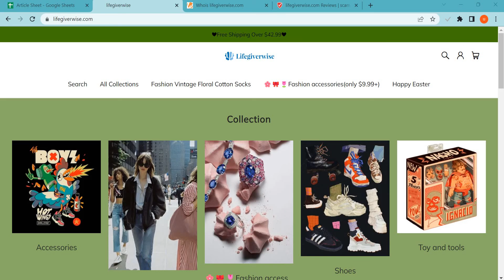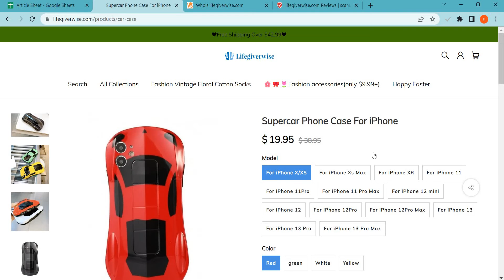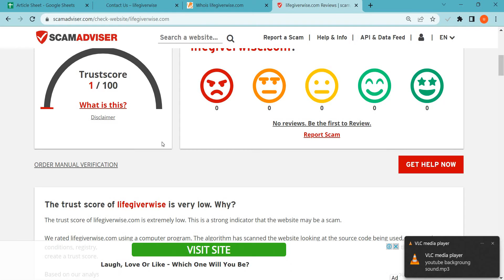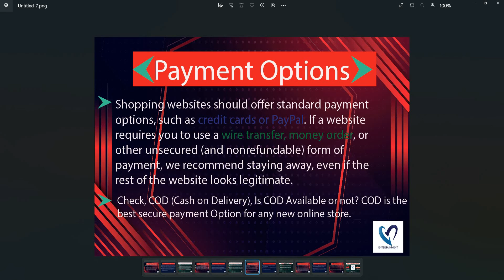Life giver wise Reviews 2023: Is Lifegiverwise.com safe for online shopping?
Lifegiverwise.com is an online e-commerce shopping website selling different types of products. So, we are here to guide you, on how to check the authenticity of any genuine website

1. Firstly you should check the domain age of any website if the domain is older it is more reliable.

2. Pay attention to whether the website is safe or not with HTTPS connection.

3. Whois a website where you can check more details of the website.

4. Customer support services are also important, check whether the number and contact address are given or not.

5. Genuine websites provide COD, and PayPal as the payment method, and PayPal gives you a refund option after a rising request.

6. Scam advisor is a popular website that gives trust scores to most websites, you can also check there.

7. Product return policy is also an important point, check available or not.